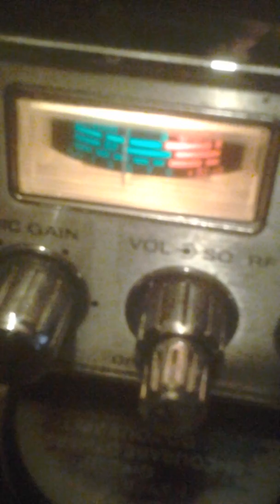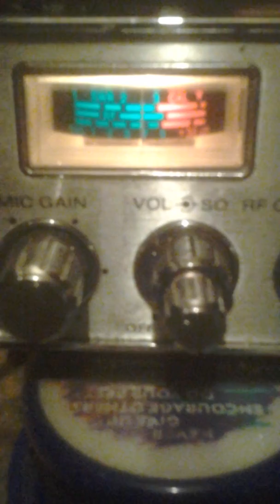😱 Red BHoooker " YAYO QUEEN" NYC @5:27 😦 😤.Send Nitro 528 Running.!.😨 June 1, 2018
Red Hook